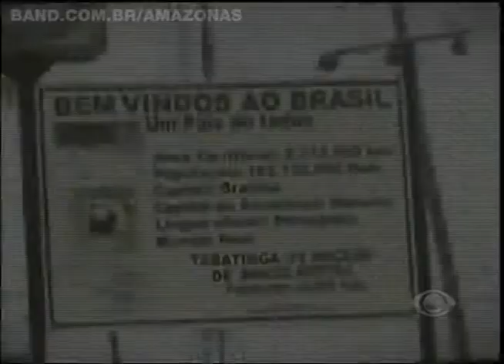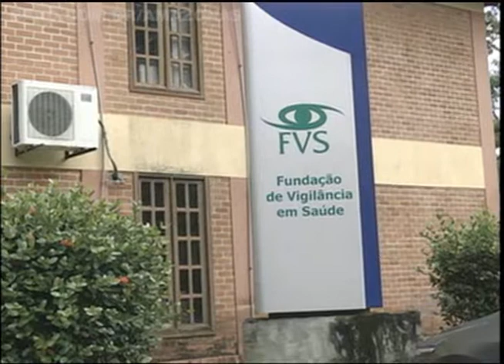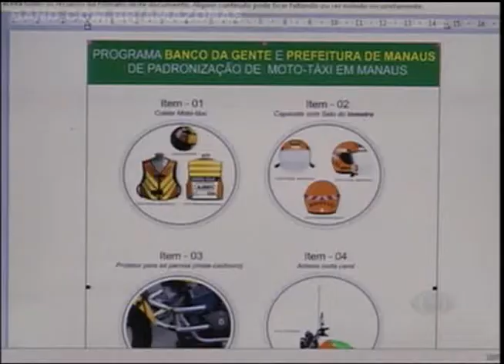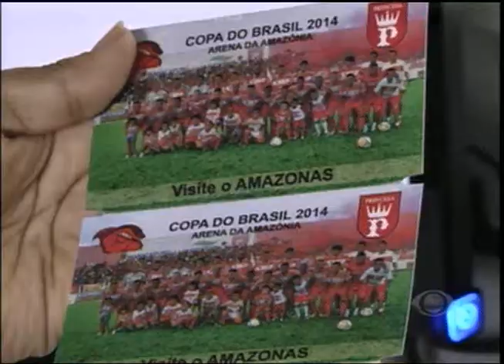BAND CIDADE 5/5/2014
BLOCO 1 | Repórter acompanha Operação Trapézio • Lavar as mãos é simples, e importante • Ciclistas reclamam da iluminação da Ponte

BLOCO 2 | Mototaxistas regulares em junho • Reunião discute investimentos na indústria • Economista explica portabilidade de crédito

BLOCO 3 | Nacional vence Princesa por 2x1 • Princesa inicia venda física de ingressos para jogo contra o Santos • Ex-jogador dos EUA visita Arena da Amazônia